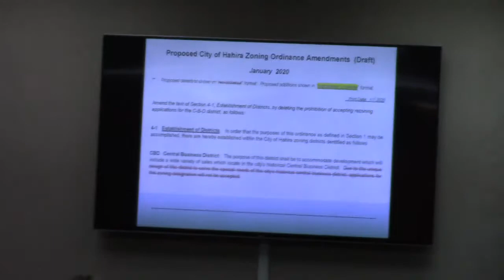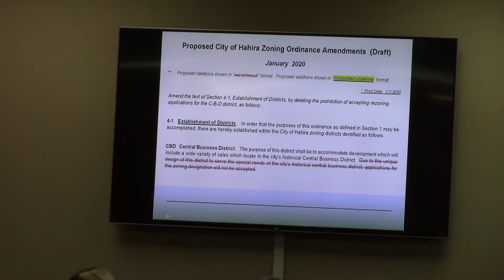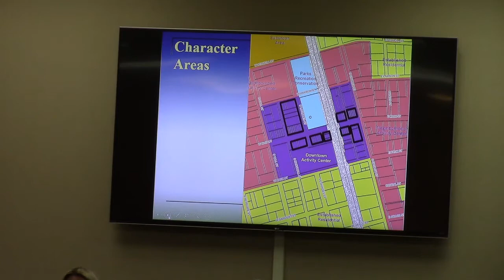14.HA-2020-02 City of Hahira, Text Amendment to Section 4-1 regarding CBD @ GLPC 2020-01-27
14.HA-2020-02 City of Hahira, Text Amendment to Section 4-1 of the Hahira Zoning Ordinance as it pertains to the Central Business District (CBD) zoning district